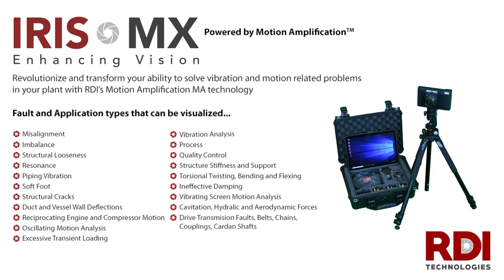Xylophone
Ever wondered what the motion of a musical instrument looks like?  Check out this video of a Xylophone vibrating at over 1,000 Hz using the Iris MX and motion amplification.